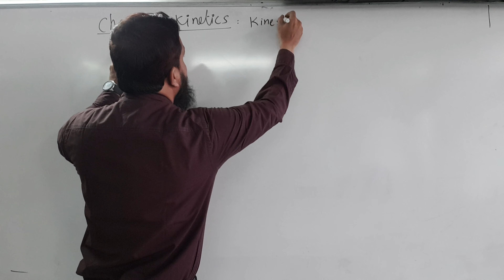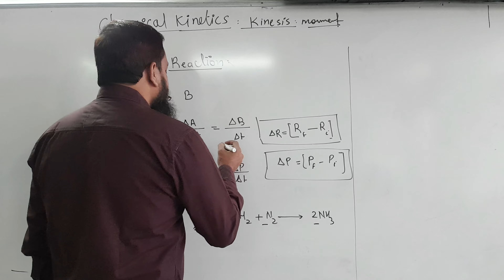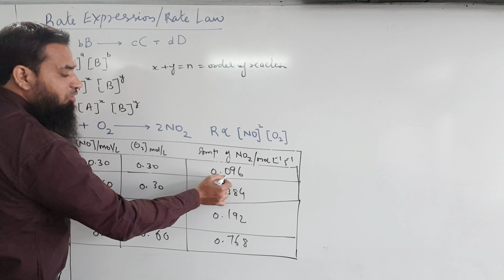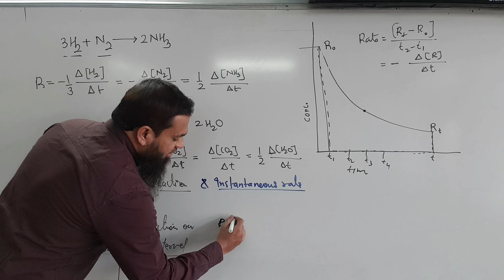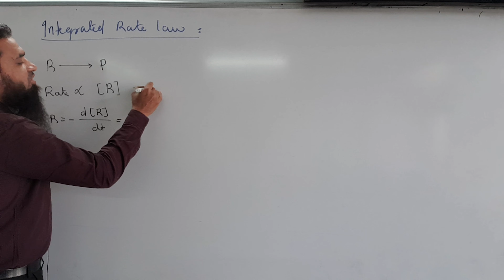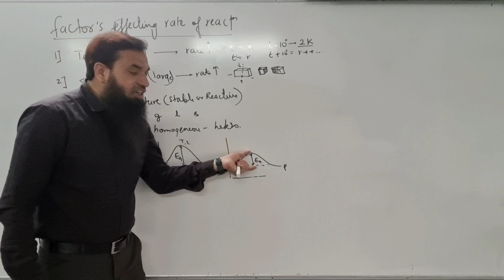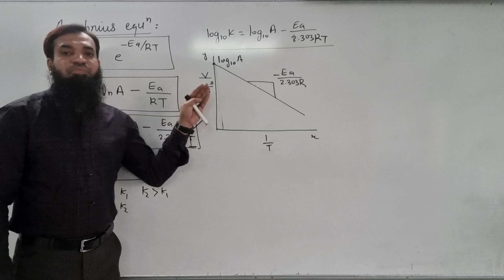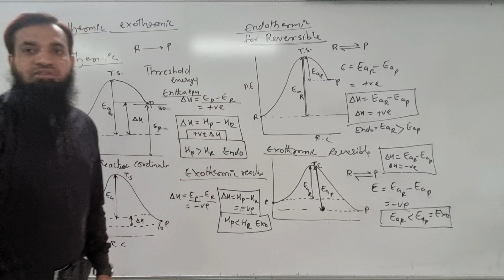Chemical kinetics | Complete | JEE | NEET | CET | BOARD | 12TH CHEMISTRY | ARSHAD KHAN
Chemical kinetics | Arrhenius Equation | 12th Chemistry | by arshad khan

JEE | NEET | CET | BOARD | NCERT |MAHARASHTRA| Arshad khan

Introduction:

Arshad khan

Wallpapers.

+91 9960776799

arshad-khan-india

Name : khan Md Arshad Ali
father's Name : Md Umer Ali Khan
Mother's name : Anis unnisa

I am a chemistry teacher having 18 years of teaching experience.